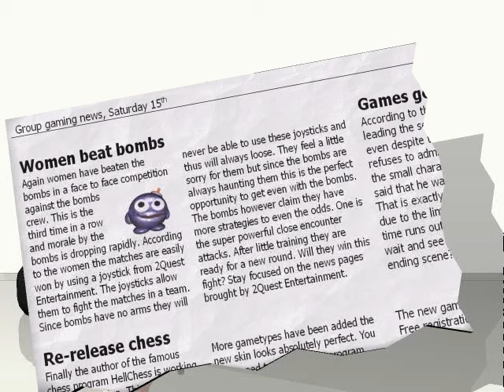Women vs bombs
New humoristic trailer from 2Quest Entertainment showing 4 3D female models playing with a joystick.